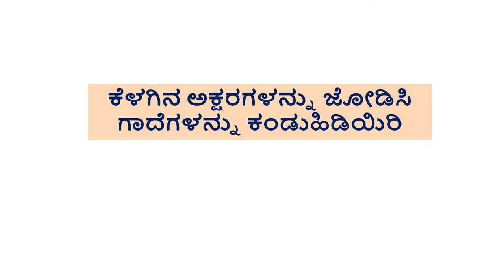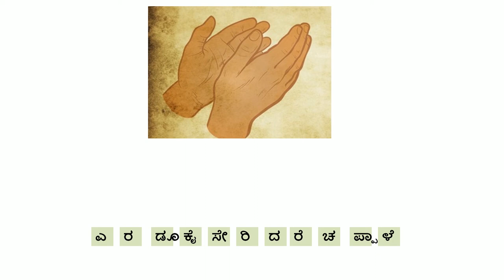Gaade 02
Language Game